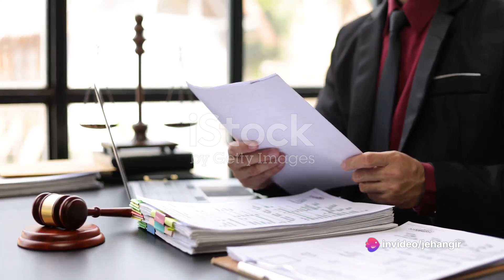A Lawyer's Life in Karachi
short video of Karachi based lawyer life